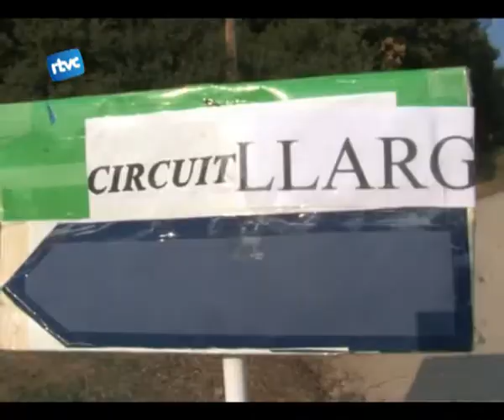Noces de plata de la marxa blanc blava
La marxa popular a Cardedeu organitzada per la penya de lEspanyol de Cardedeu, la Blanc Blava, es va tornar a fer el diumenge amb un bon èxit de participació.